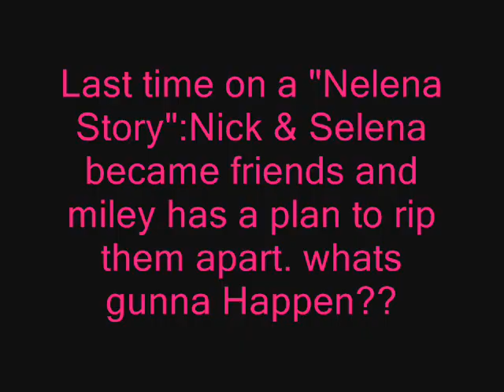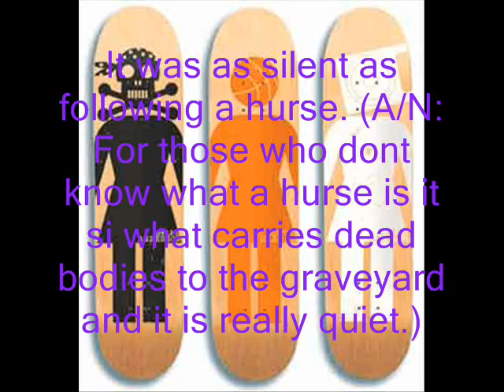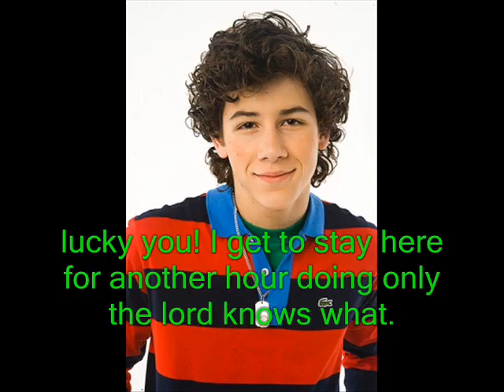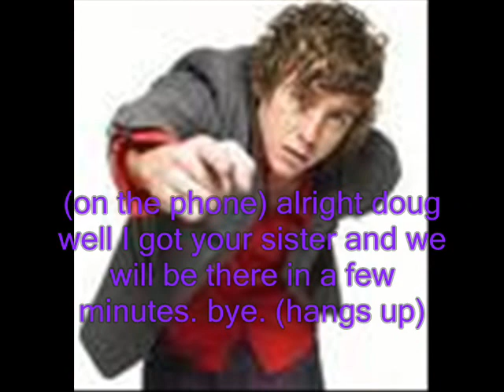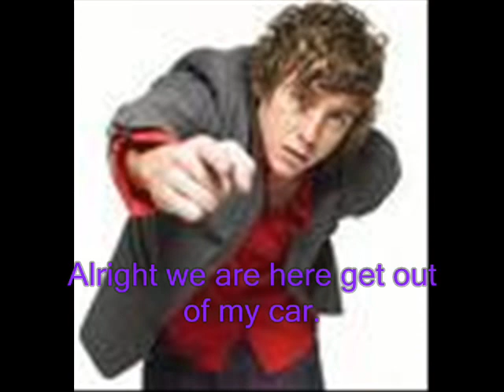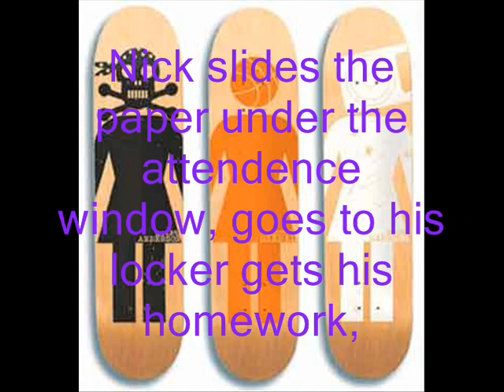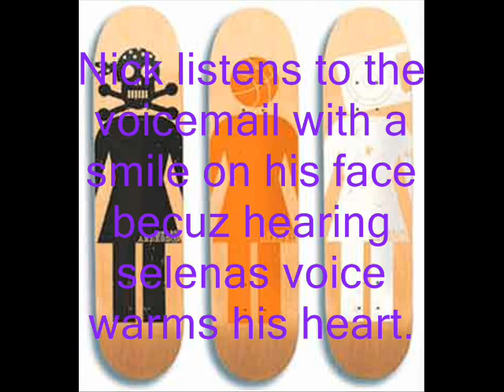A Nelena Story Ep. 3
Sorry we didn't have a name for this one! But its still good. Watch For the next one. It may take a little while though. Sorry!